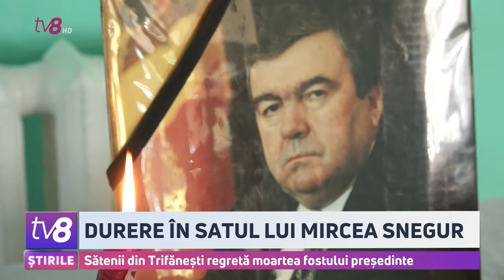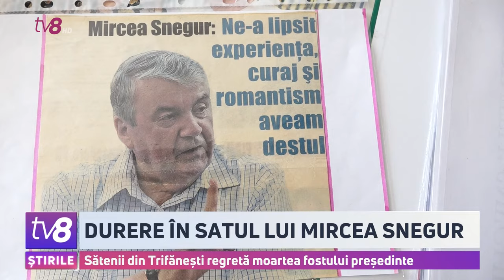Durere în satul lui Micrea Snegur. Sătenii din Trifănești regretă moartea fostului președinte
Vestea despre decesul lui Mircea Snegur i-a lăsat îndurerați pe oamenii din Trifănești, raionul Florești, localitatea de baștină a politicianului.